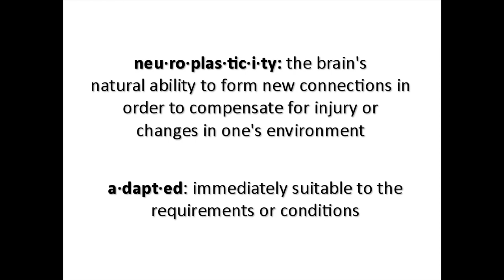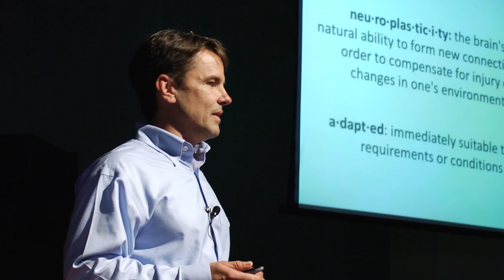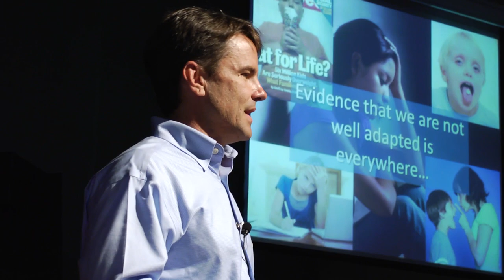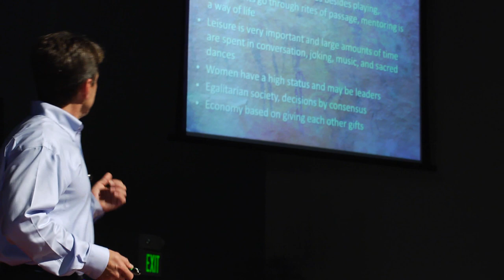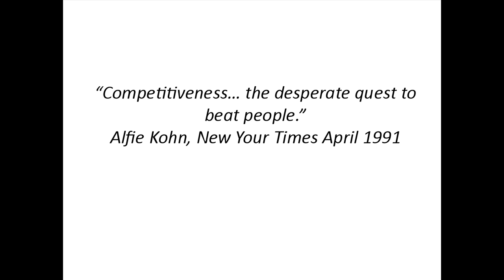Modern application of our indigenous rootspeak: Jeffrey Everage at TEDxVillageGate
Jeff Everage is president of Peace In Your Home. Navy SEAL training, entrepreneurial ventures, and corporate business leadership didn't fully prepare Jeff for his life's biggest challenge: fatherhood. In 2008, his young sons fighting constantly, he dedicated as much time to his parenting education as he had to his career education. He ultimately became a certified Redirecting Children's Behavior (RCB) and a certified Positive Discipline Instructor.  Now, through Peace In Your Home, Jeff provides parents engaging education based on mutual respect and community support, backed by new brain science, evolutionary development, cultural history, and common sense.